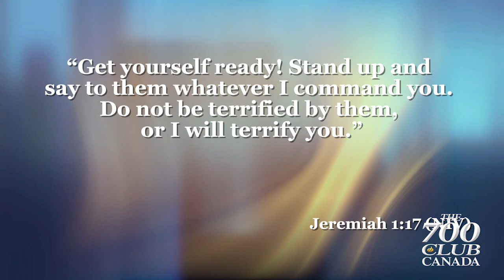Laura-Lynn Tyler-Thompson Interview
@LauraLynnThompson is an author, speaker, activist and former co-host of the 700 Club Canada! She stands for a common-sense approach to politics and to fight for people’s rights to be heard.